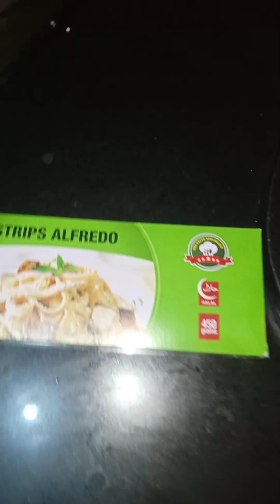Mario's Creamy Vaggie Pasta || Strips Alfredo Easy Recipe💯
Easy Mario's Pasta Recipe